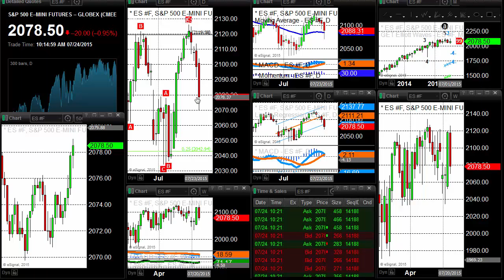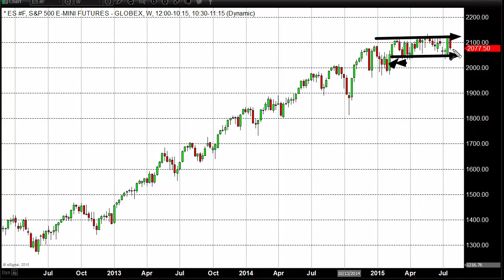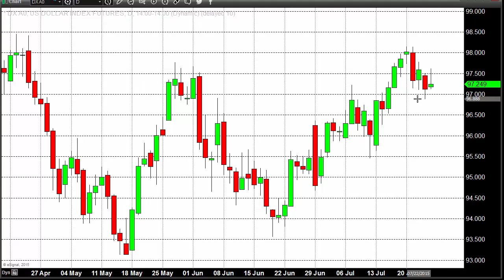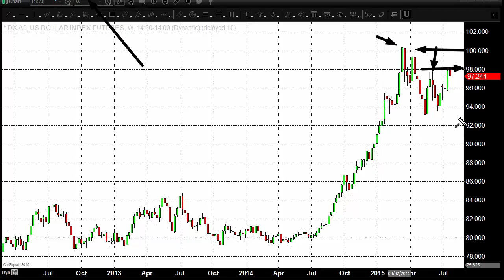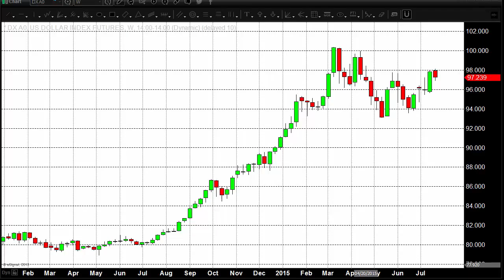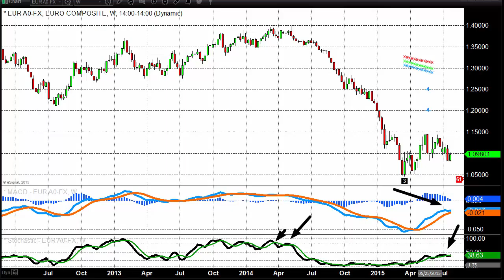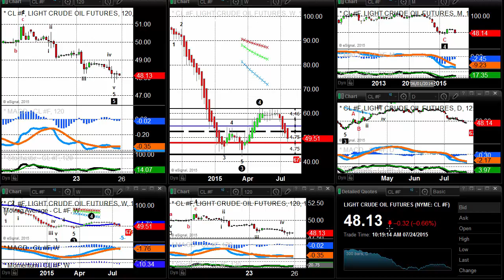Data Keeps Sending Out Conflicting Signals, Fails To Give Direction - 07/24/2015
Earlier this week a data survey showed that sales of existing U.S. homes rose in June to their highest level in nearly 8-1/2 years and new jobless claims fell to their lowest in more than 41 years. Good news. Or should we add a question mark… good news?